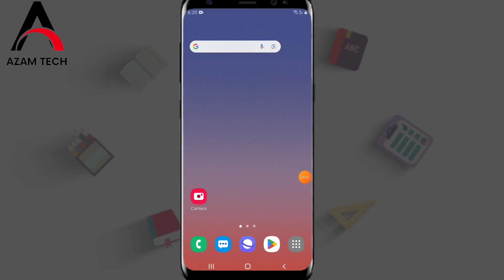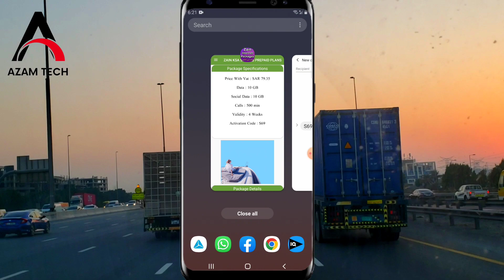How To Get Active 10GB Zain internet packages 2023 with 10gb social media 500 minute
How To Get Active 10GB Zain internet packages 2023 with 10gb social media 500 minute Zain internet packages youtube free zain internet package zain ksa zain net package offer zain saudi arabia Zain sim internet package 2023 zain internet package 2023 zain internet package Zain Data packages 2023

Social media Bhai ko follow Karen